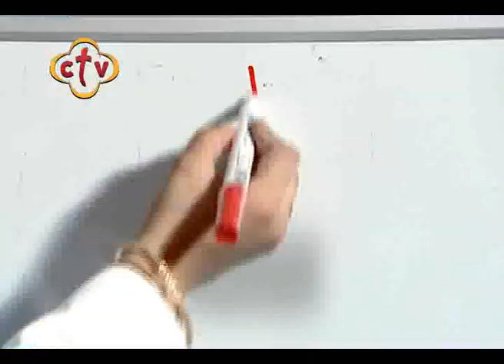عــم بشـــارة - ع الهــــوا - حلقة 184